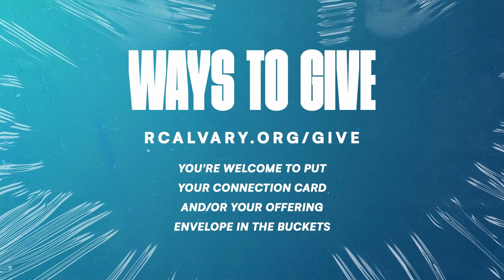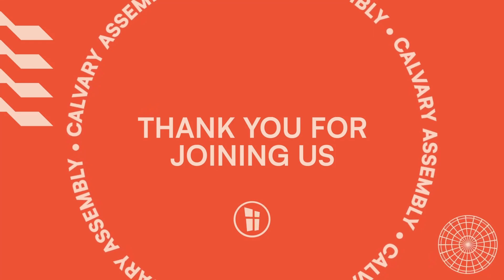Water In Hard Places